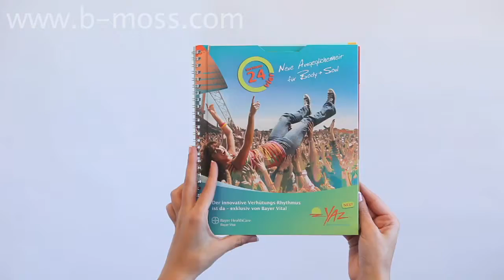Ring Binder w/Tabs & Slider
Combining different aspects of paper engineering means that we can take a normal spiral bound brochure design, add tabbing on every page and a slider on the inside front cover. Voila'. The resulting brochure is easier to navigate and more engaging.

And, it can be fully customized to any size, shape, or have a combination of different mechanisms!
This promotional piece was printed by B.Moss – A Creative Dimensional Printer. If you are interested in products like these please order a free sample pack on our

Item: #171